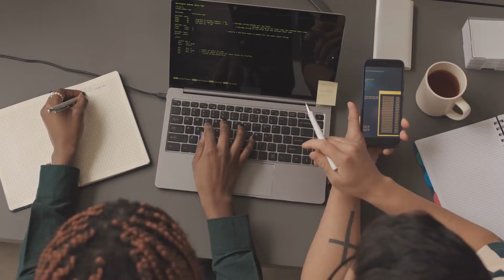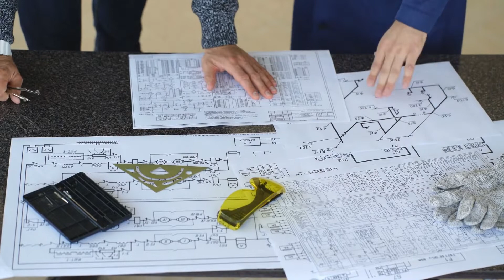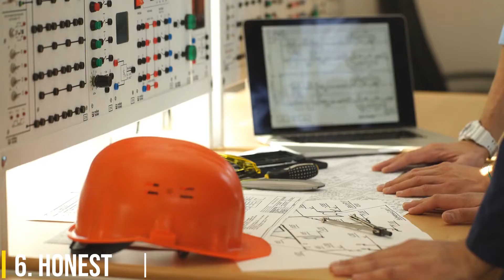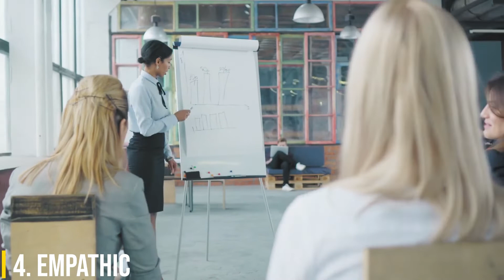Traits of a Great Team Player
Building a high-performing team that works cohesively together is crucial to employers. Even the biggest businesses are only as strong as their weakest team. When going through the hiring process, interviewers are looking for candidates who seem like they’ll work well alongside others. In this video we will tell you the Traits of a great team player.

Strong communication skills
Ability to work well under pressure
Flexibility and adaptability
Willingness to collaborate and share ideas
Positive attitude and strong work ethic
Willingness to take on multiple roles and responsibilities
Strong problem-solving and critical thinking abilities
Ability to give and receive constructive feedback
Strong leadership potential
Good time management and organization skills
Committed to achieving team goals and objectives
Strong team spirit and ability to build strong relationships with team members
ability to work in a cross-functional and diverse teams
Strong technical and/or industry knowledge and skills
Results-oriented mindset
Emotional intelligence and ability to understand the perspectives of others
ability to communicate and present ideas effectively to stakeholders and clients.
All of these traits are important for anyone in a leadership or consulting role, as well as for entrepreneurs and C-suite executives who need to be able to work effectively with a team to achieve business goals. These skills are not only important for a team player but also for an individual professional development.